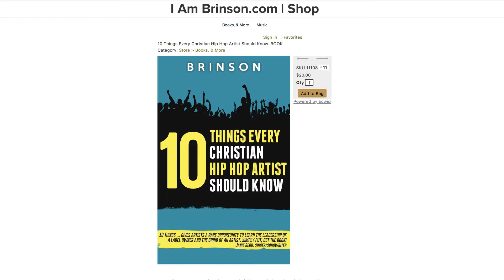Interview with Brinson, backstage at The Kingdom Choice Awards 2019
Brinson, the CEO of GodChaserz, shares his fervor for ministry through Christian Hip-Hop.  Further, he shares an inside view of his creative process and longevity having producing nine personal albums and seventy across the GodChaserz family.